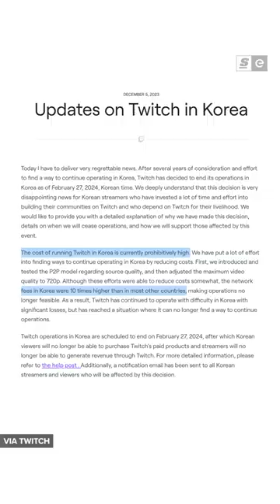Twitch is LEAVING Korea!?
Twitch is pulling the plug in korea

Hosted and Written by: Kai Medalla and Niall McCrossan
Edited by: Patrick Weiers
Produced by: Bernard Malijan